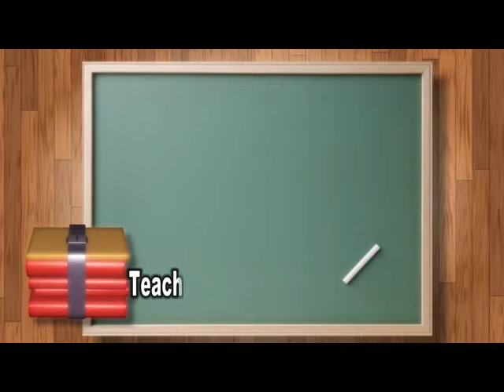Episode 56 Std 6 to 8 Art